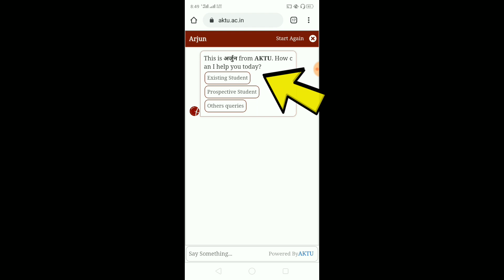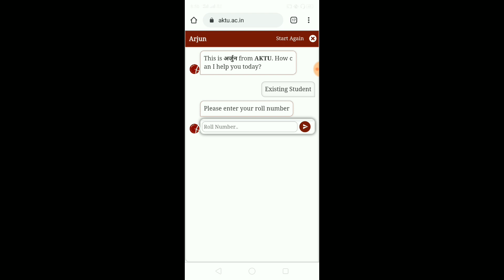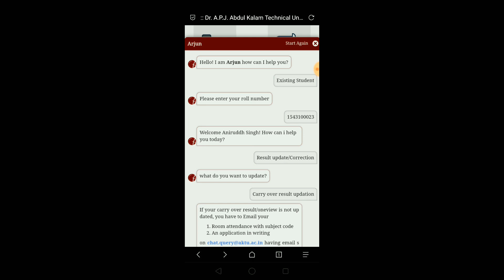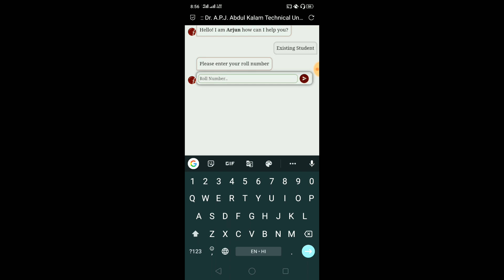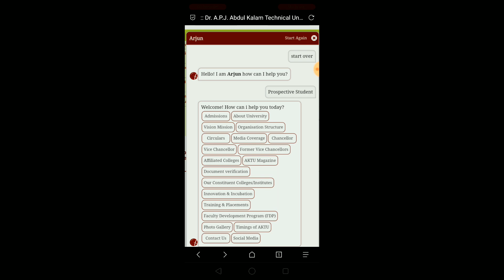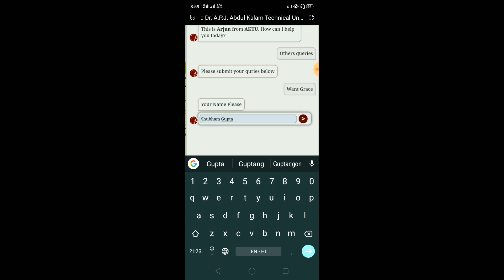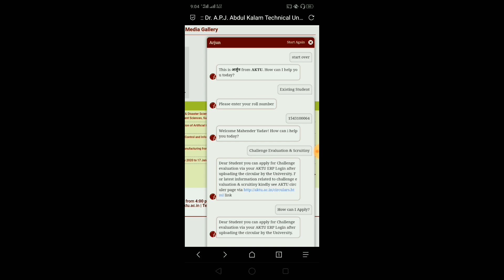How to chat with AKTU Computer bot arjun on aktu.ac.in || how to use aktu website bot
दोस्तों इस वीडियो में मैंने आपको बताया है कि आप कैसे aktu की वेबसाइट पर जो अर्जुन नाम का computer bot है उसका इस्तेमाल करके अपनी किसी भी समस्या का समाधान le सकते हैं जो कि a.k.t.u से रिलेटेड हो

How to chat with AKTU Computer bot arjun on aktubar.ac.in || how to use aktu website bot